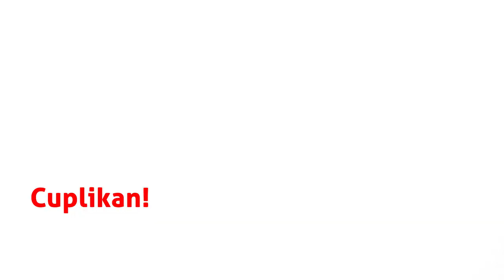Hendaklah Ambil Bagian dalam Pembangunan Pondok Pesantren | Buya Yahya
No. Rek : 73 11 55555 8
Kode Bank : 451
a/n : Al Bahjah TV